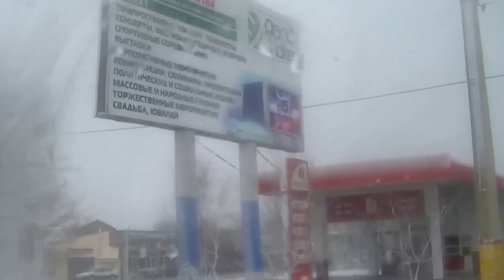Тараз (Джамбул). 4 января. Мокрый снег. Свердлова\Трудовая\До конца Сулейманова\село Аса